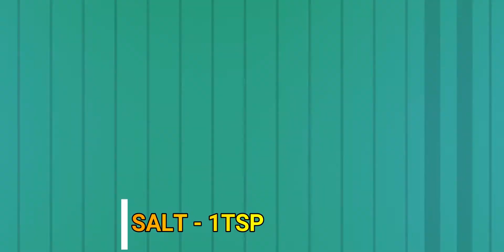Plantain pith salad Recipe # Best in Kidney Stone Patients# Dissolves renal Stone#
Every part of the banana is packed with nutrition and health benefits. Eating off the banana leaf has great digestive properties (not to mention, it is great for the environment!), the fruit is a source of potassium and vitamins, and the flower is good for diabetes and anti-ageing. Is it any wonder then, that the banana stem is also filled with amazing benefits

Detoxification and digestion

The juice of the banana stem helps in flushing out toxins from the body. It is a diuretic, and one of the most effective ways to cleanse your system from ailments. Banana stem juice is also a great digestive, which aids bowel movement and contains good fibre for your gut.

Treating kidney stones and UTI

Mixing cardamom with banana stem juice relaxes the bladder and helps prevent against painful kidney stones. Drinking a glass of banana stem juice mixed with a few drops of lime juice every day prevents formation of kidney stones. It also helps in relieving pain and discomfort caused by Urinary Tract Infection (UTI) effectively.

Weight loss

Consumed with fibre, banana stem slows down the release of sugar and fats stored in the body’s cells. It also improves metabolism, and contains very few calories – meaning that it can be consumed without guilt pangs!

Managing cholesterol and blood pressure

Rich in Vitamin B6, it has a lot of iron and increases the haemoglobin count. It is enriched with potassium as well, and is effective to treat cholesterol and high blood pressure.

Healing acidity and gastric problems

If you’ve got frequent problems with acidity, banana stem juice helps in regulating the acidic levels in your body, and restoring balance. It provides relief from heartburn and discomfort and burning in the tummy.